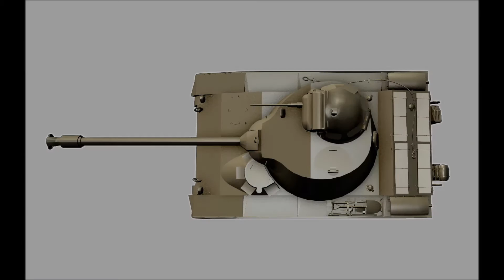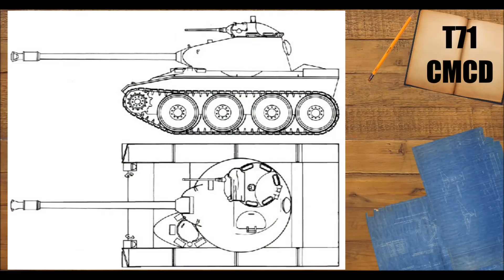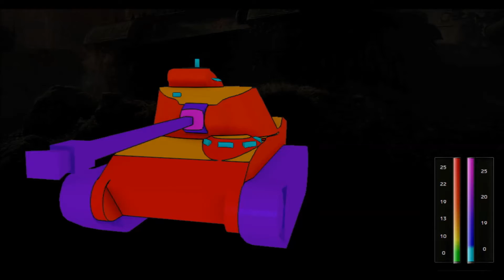WoT Dossier- T71 CMCD, Léger tiers VII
description ci-dessous :

Nouvel épisode sur wot dossier, avec le deuxième projet de char T71, celui fait par Cadillac ! Il sera donc question d'un léger de tiers VII, sûrement premium !

Bon visionnage !